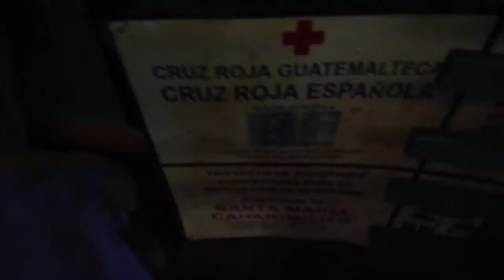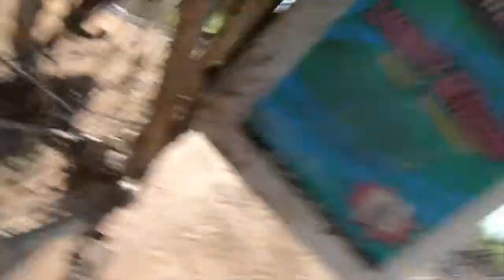Pedal The Globe: Central - #5 K'Ekchi Lands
Puerto Barrios, Guatemala - Cahaboncito, Guatemala